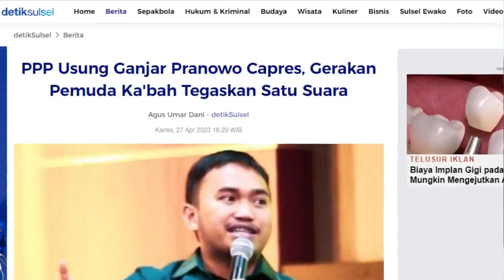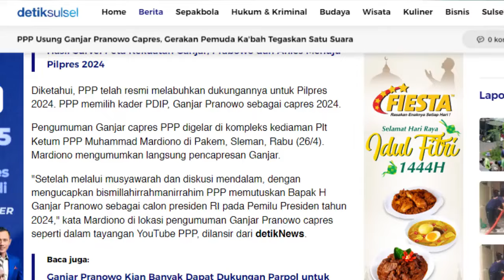TAK DI SANGKA SURYA PALOH SEMARAH INI ‼️ SEBUT PPP PARTAI "CURANG" MENGUSUNG GANJAR JADI CAPRES 2024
TERIMA KASIH SUDAH DUKUNG CHANNEL INI.

Dont Claim this video or Reuplouding Copyright